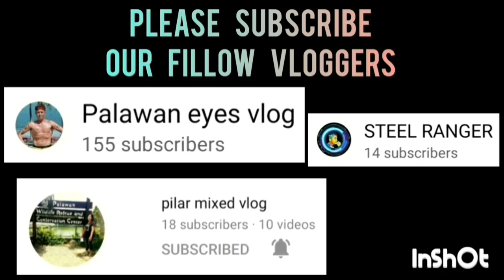TADZMAKI VS PSU BEARCAT UNDER 21 CATEGORY | APRIL 23,2023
TADZMAKI VS PSU BEARCAT UNDER 21 CATEGORY | 2ND SEASON OF THE CHAIRMAN'S CUP PALAWAN AT PALAWAN STATE UNIVERSITY (PSU) GYMNASIUM | APRIL 23,2023